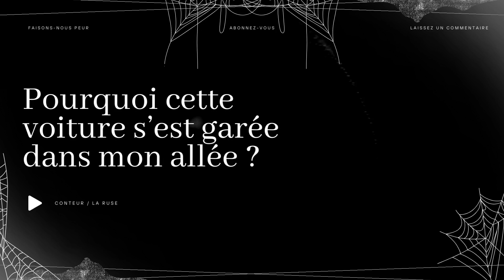Creepypasta FR - Pourquoi cette voiture s'est garée dans mon allée ? [Histoire d'horreur]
😱 Faisons-nous peur 😨

"Pourquoi cette voiture s'est garée dans mon allée ?"